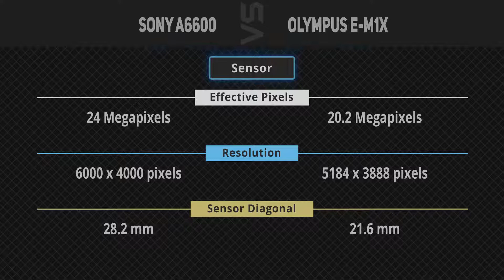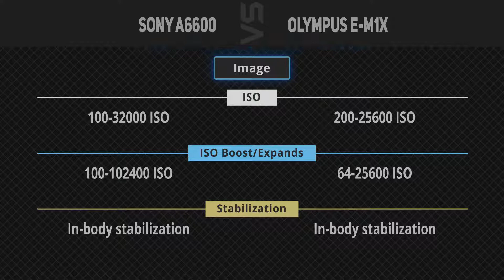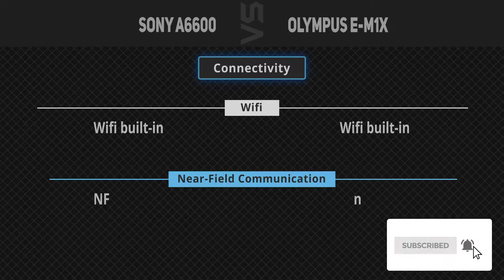Sony A6600 vs Olympus E-M1X [Camera Battle]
It's a quick battle of specs comparison between Sony A6600 and Olympus E-M1X.
1. Sony A6600
2. Olympus E-M1X
►Canada Links◄
1. Sony A6600
2. Olympus E-M1X
►UK Links◄
1. Sony A6600
2. Olympus E-M1X